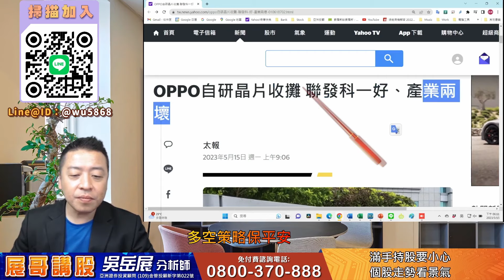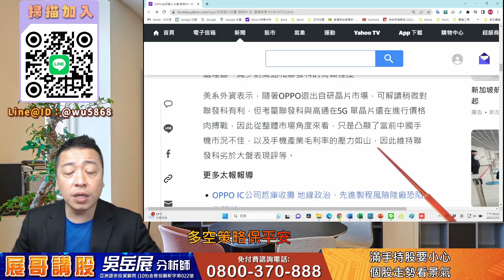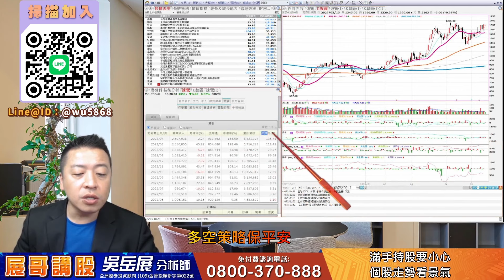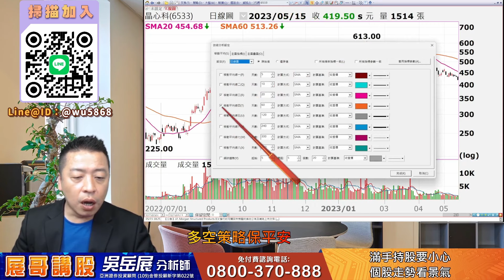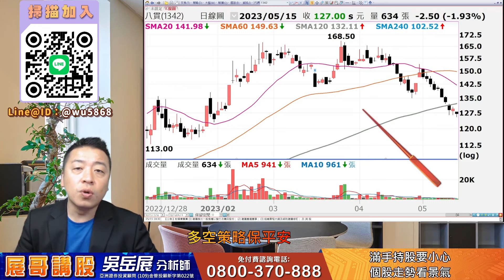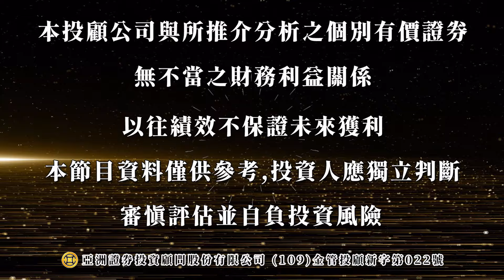滿手持股要小心，個股走勢看景氣。多空策略保平安｜2023/05/15 吳岳展分析師【展哥講股】